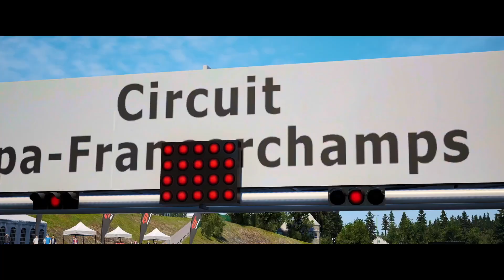ADAC Hansa & Schleswig Holstein SimRacing Pokal 2022 | Rennen 1: Indianapolis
Der ADAC SimRacing Pokal richtet sich an ADAC Mitglieder, ADAC Ortsclubs und SimRacing-Communitys. Teilnehmer und Vereine haben die Möglichkeit mit nur geringem Kostenaufwand digitalen Motorsport zu betreiben.

Organisation: ADAC Hansa e.V & ADAC Schleswig-Holstein e.V.